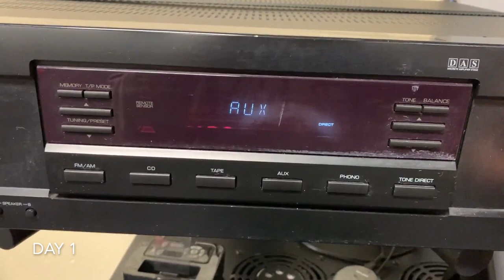BACKCOUNTRY ELK SHED HUNTING- In a Drift Boat!? (Day 1)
Bryan and Chad take off on a 2 night backcountry shed hunt. They take to the river with a boat and drift into the backcountry where they want to be. Join in and check out the sheds and crazy experiences that they encounter!!